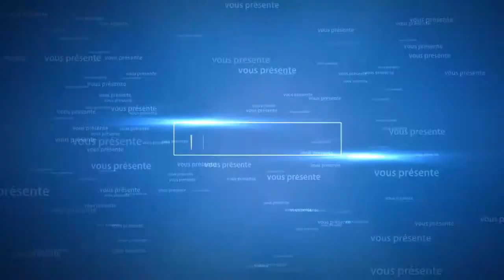jean laurent FONI rallye de balagne 2020